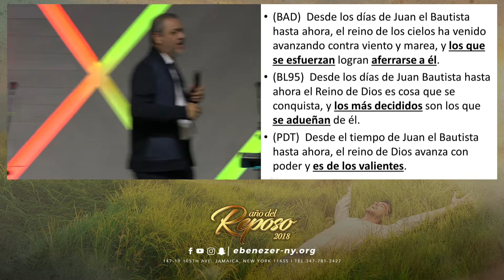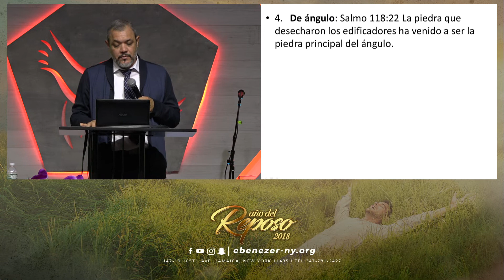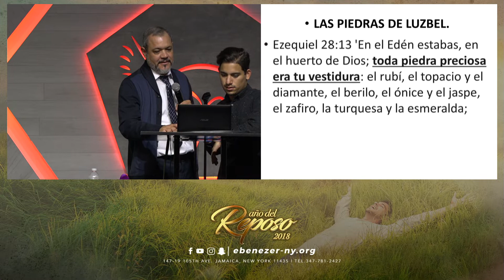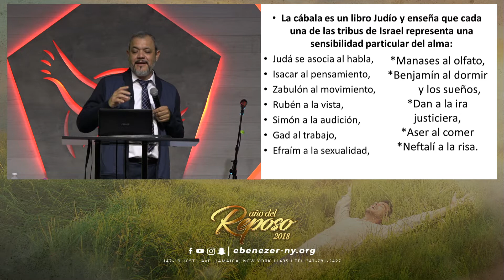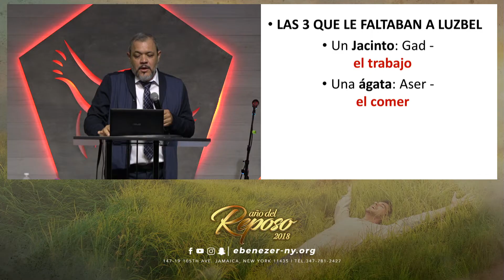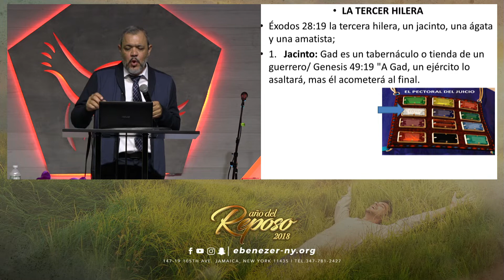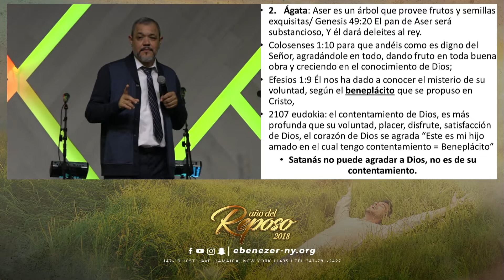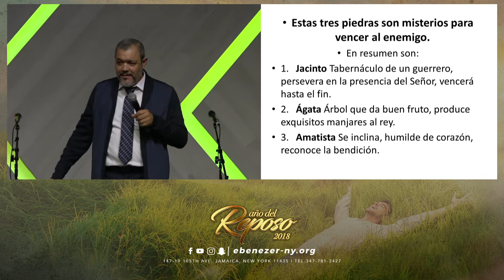Las Piedras (Pastor Angel Morfin - Domingo 09/30/18)